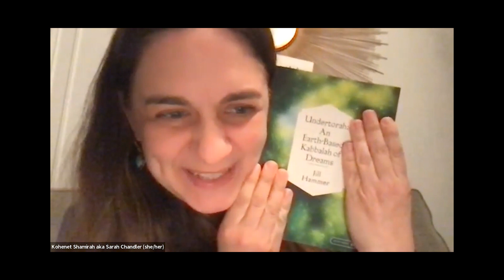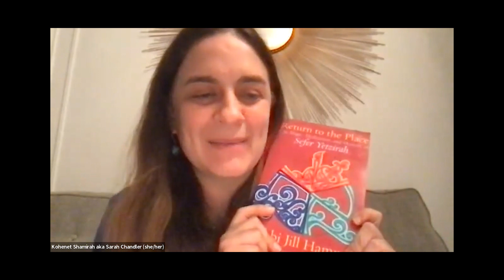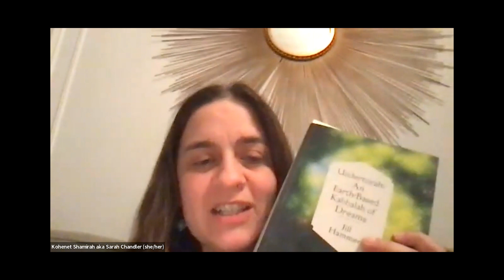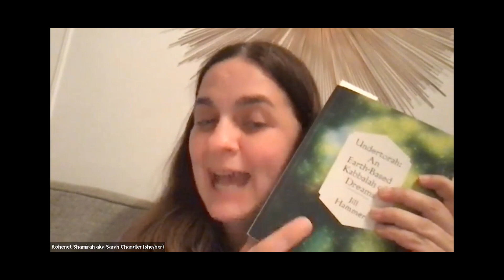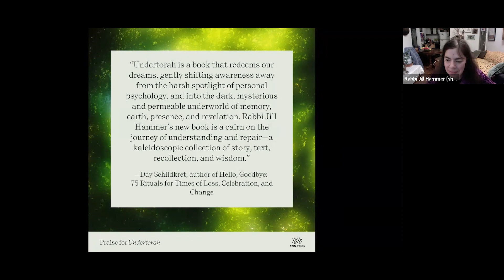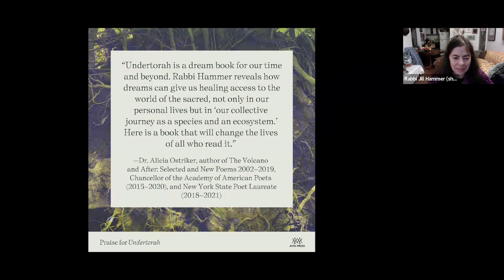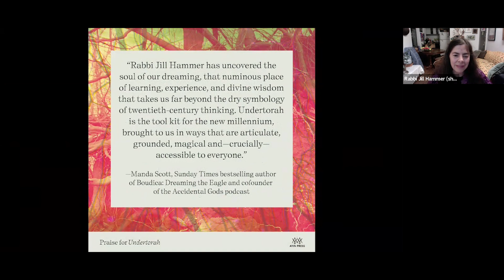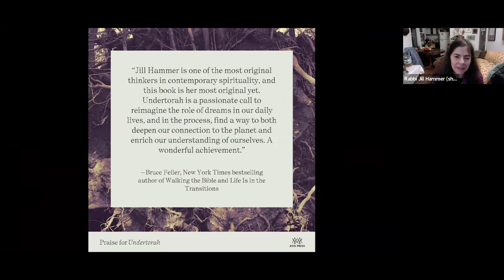Undertorah Virtual Launch Event with Jill Hammer & Dori Midnight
Celebrate the release of author Jill Hammer's new book, Undertorah: An Earth-Based Kabbalah of Dreams! This virtual launch event includes a conversation between Rabbi Hammer and Kohenet Dori Midnight, and a Q&A about the mysteries of the dreamworld, Jewish dream traditions, and how to work with dreams personally and collectively.

Featuring music from Chazzan Basya Schechter, Kohenet Renee Finkelstein, and Rabbi Shir Yaakov Feit.

Hosted by the Marlene Meyerson JCC Manhattan and cosponsored by the Kohenet Hebrew Priestess Institute, Ayin Press, and Romemu.

And find out more about Rabbi Jill Hammer and her projects

Learn more about Kohenet Dori Midnight's offerings & sign up for her newsletter